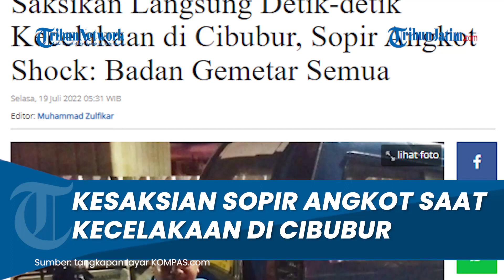Kesaksian Seorang Sopir Angkot terkait Detik-detik Kecelakaan Truk Tangki Pertamina di Cibubur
TRIBUNJATIM.COM - Dedi (36), sopir angkot Kampung Rambutan-Cileungsi menceritakan detik-detik kecelakaan di Cibubur, Senin (18/7/2022).

Saat kecelakaan di Cibubur terjadi, Dedi tengah membawa 12 penumpang melintasi Jalan Alternatif Cibubur, Kota Bekasi tersebut.

Dedi menuturkan, ia sempat panik saat para penumpang berteriak dan melompat dari angkot sesaat kecelakaan di Cibubur tersebut terjadi.

"Ini masih deg-degan, masih panik. Tadi teriak-teriak," kata Dedi dikutip dari video TribunJakarta.com, Senin (18/7/2022).

Dedi mengatakan angkot yang disopirinya berada paling depan dalam kecelakaan tersebut.

"Saya yang paling depan, lalu ada mobil Avanza, mobil tentara dan minyak (truk tangki Pertamina)," kata Dedi.

Angkot yang disopiri Dedi pun mengalami kerusakan di bagian depan dan belakang.

Hingga kini, Dedi masih mengalami syok akibat kecelakan maut tersebut.

"Penumpang pada lompat lalu kabur. Saya hanya duduk di trotoar lalu videoin," imbuhnya.

Musibah kecelakaan maut di Jalan Raya Alternatif Cibubur, Kota Bekasi, mengakibatkan 10 orang meninggal dunia.

Selain itu, diketahui juga ada enam korban lula yang kini tengah menjalani perawatan intensif di Rumah Sakit Mitra Keluarga Cibubur.

Saksi sekaligus korban selamat di lokasi kejadian, Dedi (36), mengatakan, peristiwa ini terjadi sekira pukul 16.00 WIB.

Artikel ini telah tayang di Tribunnews.com dengan judul Saksikan Langsung Detik-detik Kecelakaan di Cibubur, Sopir Angkot Shock: Badan Gemetar Semua,